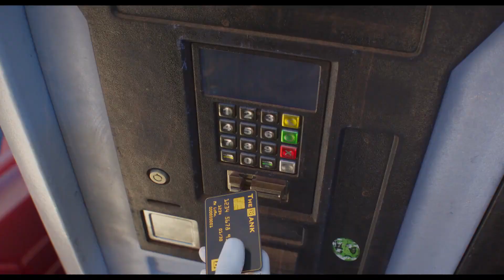DESPICABLE ME 4 Trailer 2 - 2024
DESPICABLE ME 4 2024  Illumination Animated Movie  2024